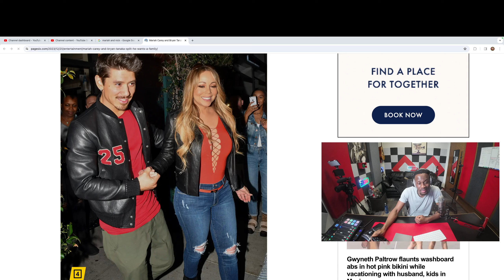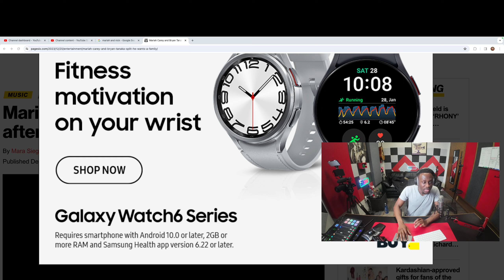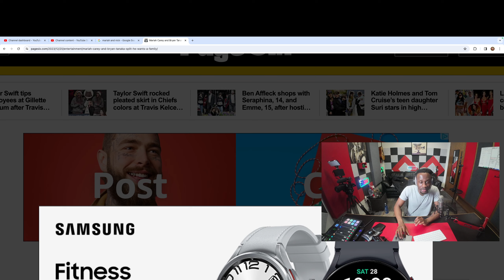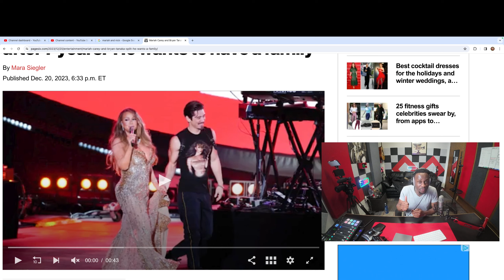Mariah Carey's Uncertain Future with Nick Canon after Splitting from Bryan